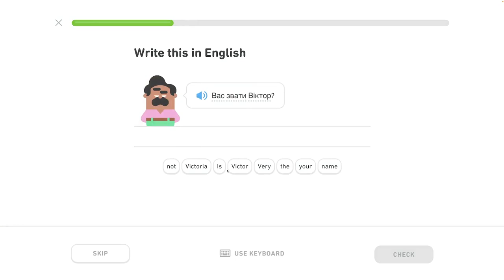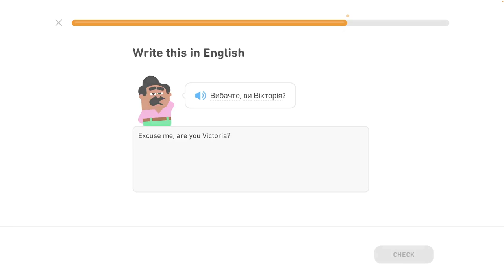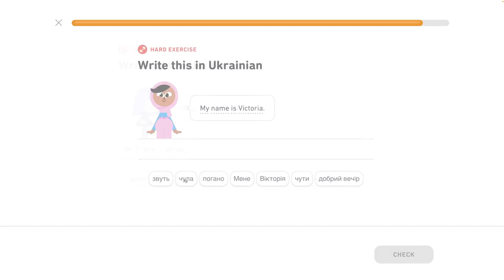🇺🇦 Vety - level 2/6 - lekcia 1/3 - Ukrajinsky s Yetim